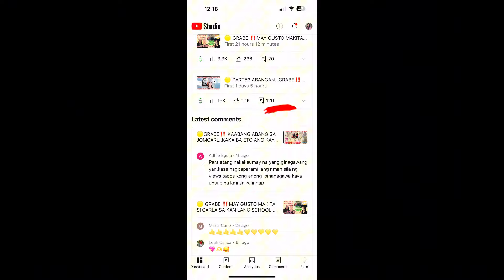🟡JOMCARL GUSTO PABAGSAKIN? NAKAKAUMAY NA NGA BA?/VAL SANTOS MATUBANG /KALINGAP RAB